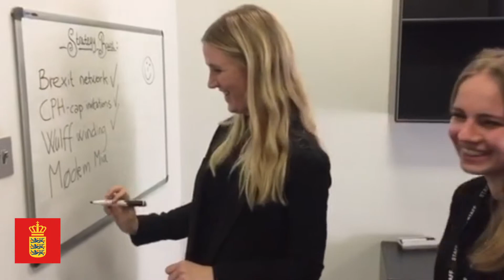Bliv praktikant på den danske ambassade i London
Er du klar til et liv i en pulserende hovedstad? Den danske ambassade i London søger nye praktikanter til efteråret 2018. Hvad end du er til handel, forsvar, politik eller kommunikation, så er der en plads til dig. Læs mere om stillingerne på
Ansøgningsfrist: 15. marts 2018.